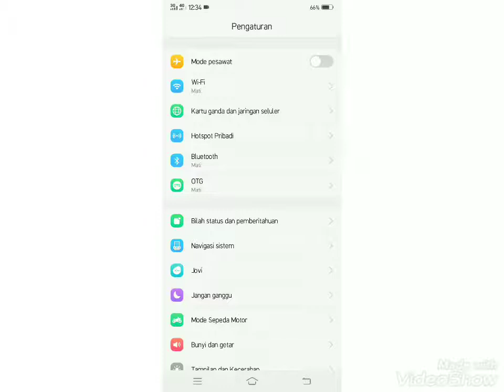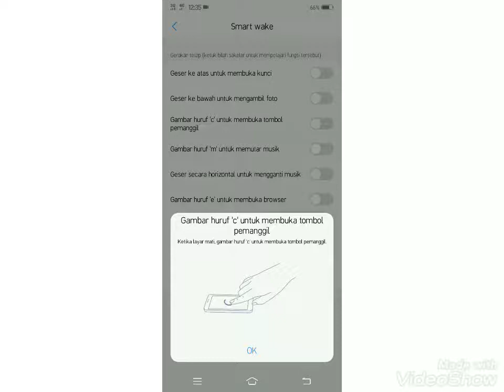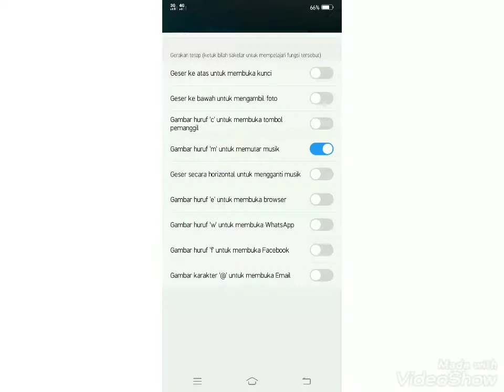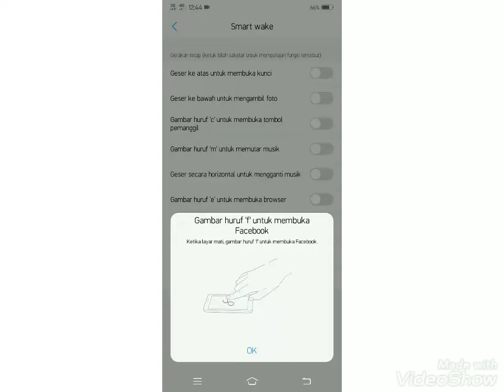Aktifin fitur Vivo Y91 - SMART WAKE || Dika Alfiand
Hallo, kali ini saya akn bahas tentang fitur Vivo y91 yaitu SMART WAKE. Bagaimana videonya? Yuk lgsg aja di simak..
Terimakasih 😁🙏